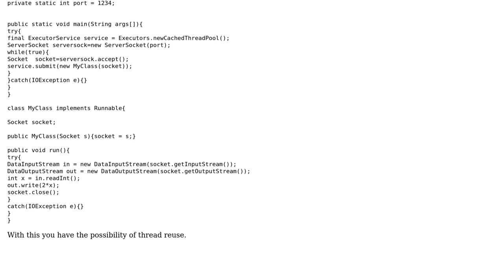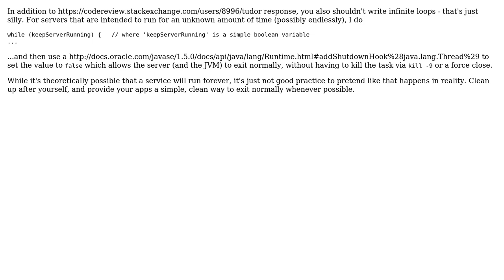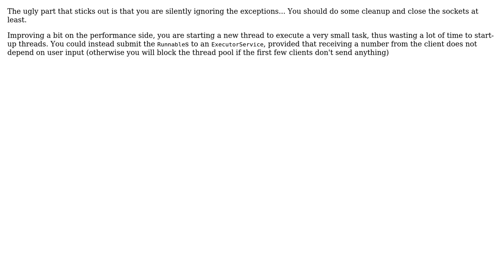Code Review: Concurrent programming with a simple server (3 Solutions!!)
Code Review: Concurrent programming with a simple server

With thanks & praise to God, and with thanks to the many people who have made this project possible! | Content (except music & images) licensed under CC BY-SA | Music | Images & others | With thanks to user Tudor user Rex user John V. user jefflunt user Jamal and the Stack Exchange Network Trademarks are property of their respective owners. You are responsible for your own actions.